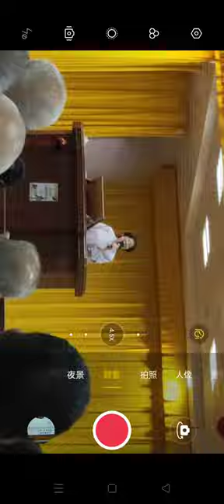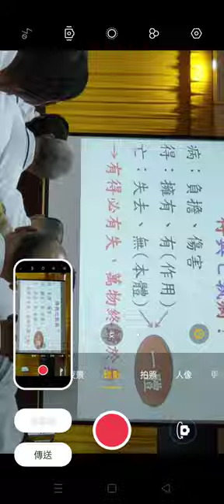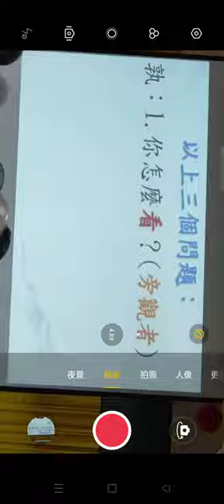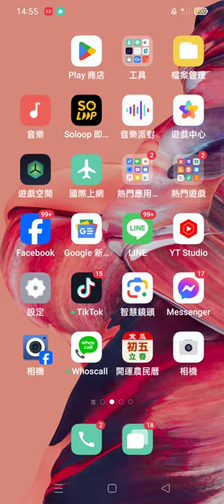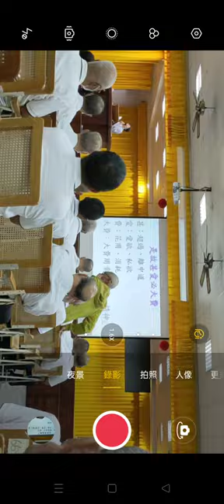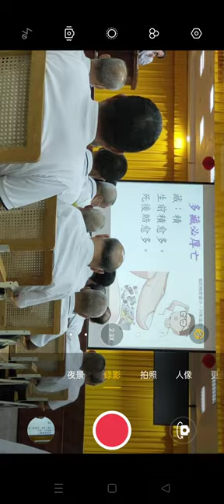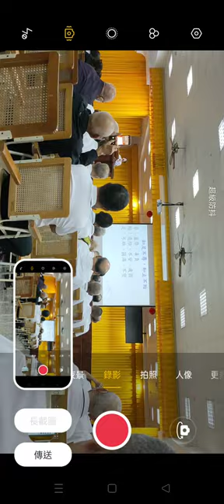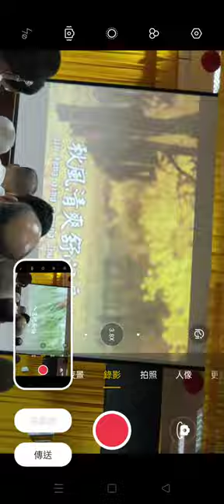VID20241020ｂ(手機影片)道德經班 講師講解第44章#閩南語 發音#神源山莊義和聖堂(無聲)